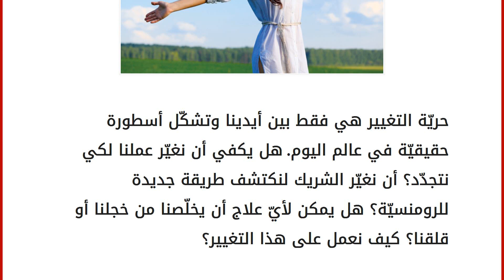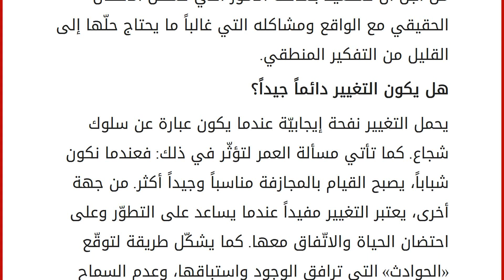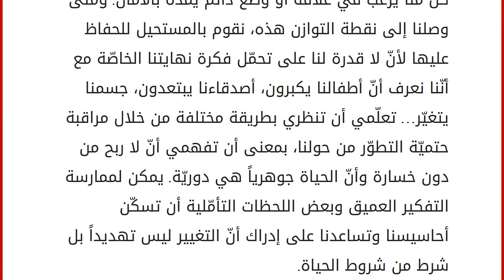حان وقت التغيير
إقراألمقال كاملا :
حريّة التغيير هي فقط بين أيدينا وتشكّل أسطورة حقيقيّة في عالم اليوم. هل يكفي أن نغيّر عملنا لكي نتجدّد؟ أن نغيّر الشريك لنكتشف طريقة جديدة للرومنسيّة؟ هل يمكن لأيّ علاج أن يخلّصنا من خجلنا أو قلقنا؟ كيف نعمل على هذا التغيير؟ ليس التغيير بهذه السهولة كما نراه اليوم، لكنّ الفرص والإمكانات تفرض نفسها، وأحياناً من دون أن نكون سبباً في حدوثها. في قلب كلّ واحد منّا، لا بدّ أن يتحرّك ذاك الشعور أو تلك الرّغبة بالتغيير في مجالات محدّدة من حياتنا. الخوف من التغيير العائق الأوّل للسعادة من منّا قد يفكّر في تغيير حياته عندما تسير فيها كلّ الأمور على ما يرام؟ فعندما تكون الحياة عبارة عن نهر طويل هادئ حيث الأمور كلّها سهلة (تقريباً)، تصبح التساؤلات الوجوديّة عند الإنسان شبه معدومة. وحتّى لو كانت الأمور عكس ذلك، فقد ثبت أنّنا نملك قدرات كبيرة لمواجهة مشاكلنا وتقبّل الصراعات. إلا أنّه عندما نصبح غير قادر